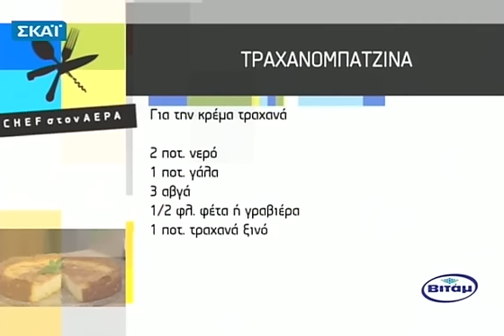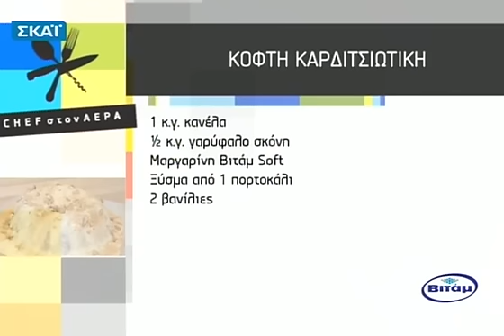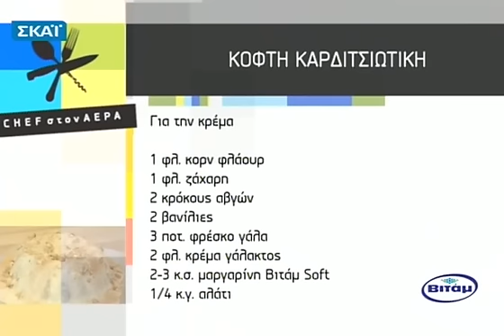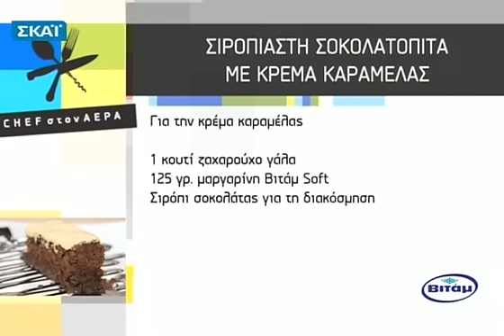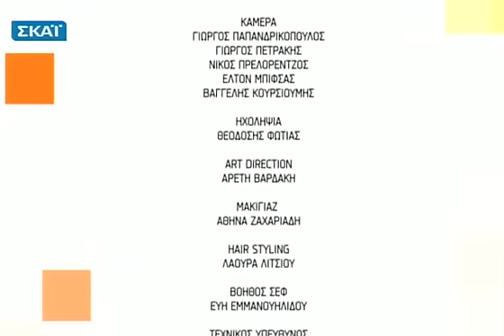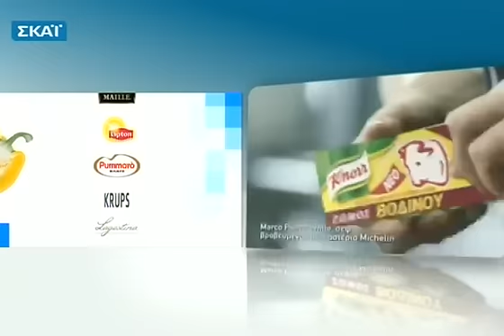Chef στον αέρα - 06/12/2011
Η μαγείρισσα Τασούλα Κουφοπούλου έρχεται από την Καρδίτσα για να μας μάθει να φτιάχνουμε παραδοσιακές συνταγές από τον τόπο της: την τραχανομπαντζίνα , μια πίτα με κρέμα τραχανά και την μοναδική κοφτή καρδιτσιώτικη , σιροπιαστό κέικ με κρέμα. Στην στήλη της γλυκοθεραπείας η Τασούλα φτιάχνει μια εύκολη σοκολατόπιτα με σάλτσα καραμέλας!...την Τρίτη 06/12 !